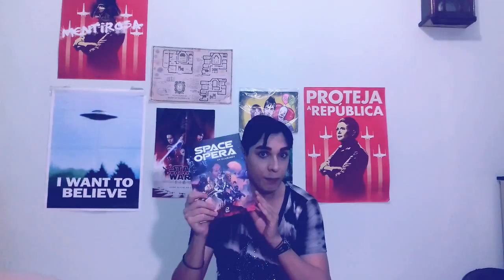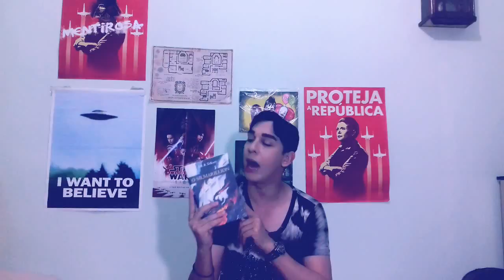TAG dos 50% - Os Melhores do Primeiro Semestre de 2018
Livros Citados:
- Comboio de Espectros
- Geraint
- Hex
- Forças das Trevas
- Space Opera em Quadrinhos
- A Casa dos Pesadelos
- Medieval: Contos de uma Era Fantástica
- Star Wars: Legado de Sangue
- Jean Harlow: A Vênus Platinada
- Os 13 Porquês
- A Senhora de Windfell Hall
- Conan O Bárbaro
- Os Ancestrais de Avalon
- O Silmarillion
- Duna
- O Morro dos Ventos Uivantes